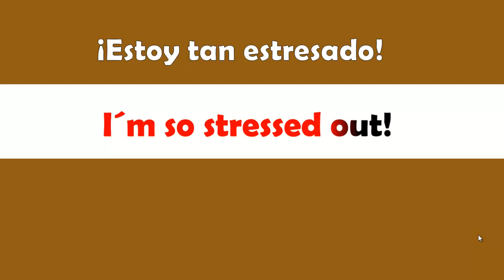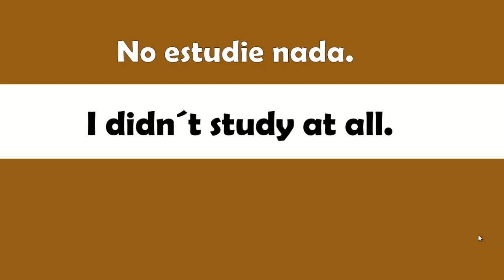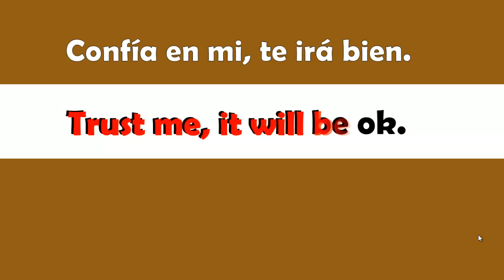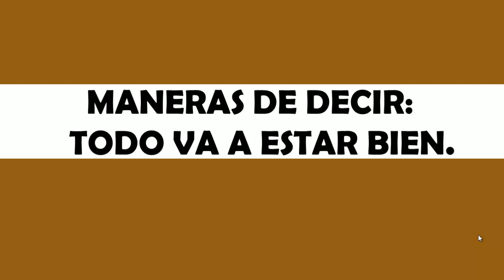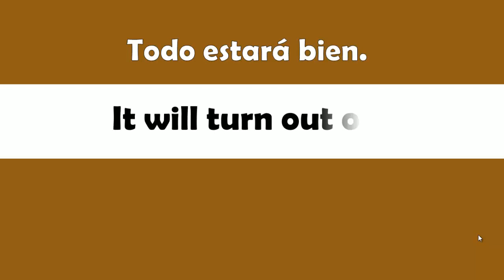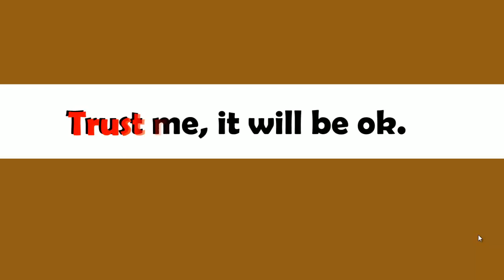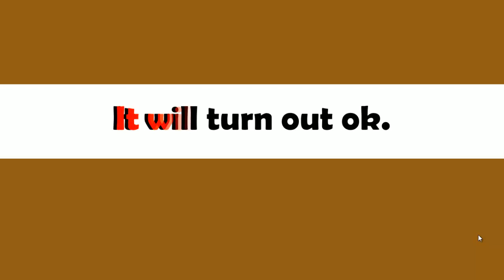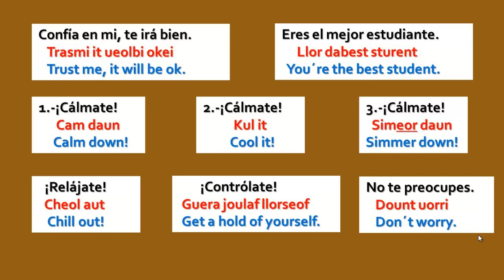👉INGLÉS BÁSICO 26 (CURSO DE INGLÉS GRATIS)✔ SI FUNCIONA.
👉¿TIENES MIEDO COMETER ERRORES AL HABLAR INGLÉS?
👉TE PENA NO ENTENDER, NO SABER QUE DECIR O SI SE REIRÁN DE TU PRONUNCIACIÓN.
👉INGLÉS BÁSICO (CURSO DE INGLÉS GRATIS)✅SI FUNCIONA
👉AHORA CON ESTE CURSO DE APRENDE INGLÉS HABLANDO NO VOLVERÁS A SENTIRTE INSEGURO AL HABLAR INGLÉS.
👉LO ÚNICO QUE TIENES QUE HACER ES SEGUIR CADA UNO DE MIS VÍDEOS DONDE TE ENSEÑARÉ LAS CUATRO HABILIDADES DEL IDIOMA INGLÉS QUE SON: HABLARLO, ESCRIBIRLO, COMPRENDERLO, LEERLO Y COMPRENDERLO CUANDO LO ESCUCHES.
👉EL SECRETO PARA APRENDER INGLÉS FLUIDO ES QUE TE APRENDAS CUANTAS MAS ORACIONES PERO Y AFLUIDAS Y QUE CUANDO LAS USES SOLO CAMBIAS LA INFORMACIÓN QUE NECESITES.
👉SOY LA MAESTRA MARÍA OROZCO Y TE DOY LA MÁS CORDIAL BIENVENIDA A ESTE CURSO DE INGLÉS GRATIS.
👉SI TE HA GUSTADO ESTA CLASE ME APOYARÍAS MUCHO DANDOLELIKE.